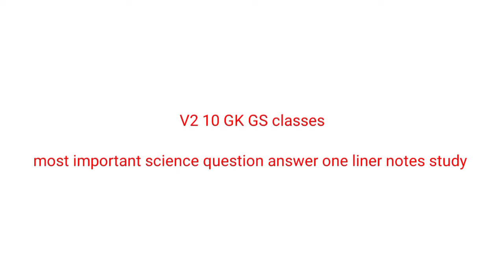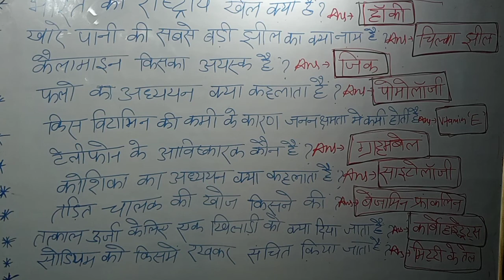rrc group D railway#ssc#upp#lekhpal bharti and other exams most important science question answer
this video for ssc, upp, lekhpal bharti, rrc group D railway, science question answer one liner notes study
unique preparation